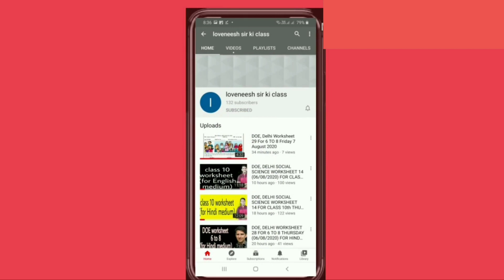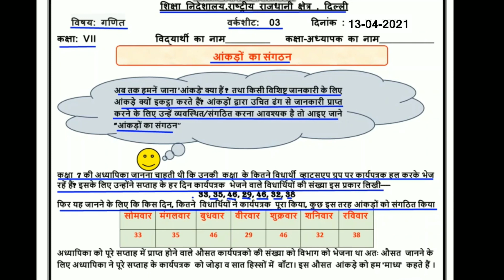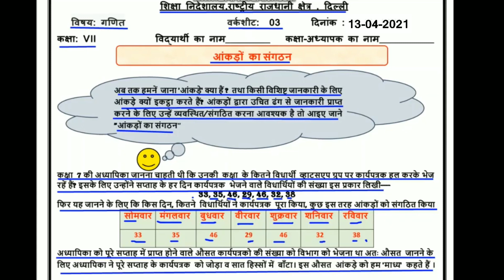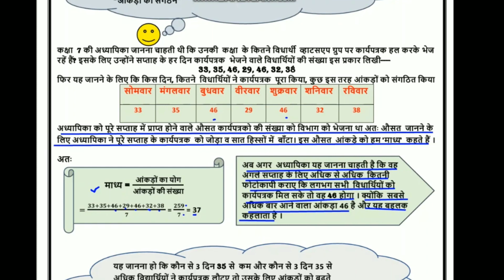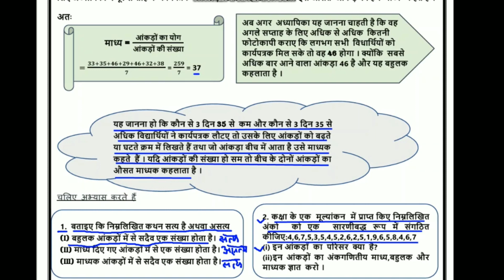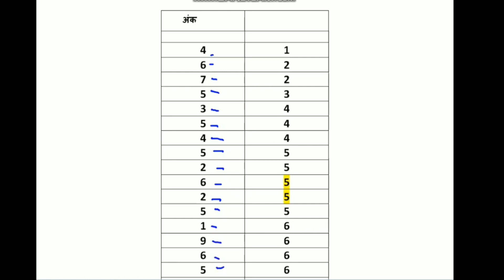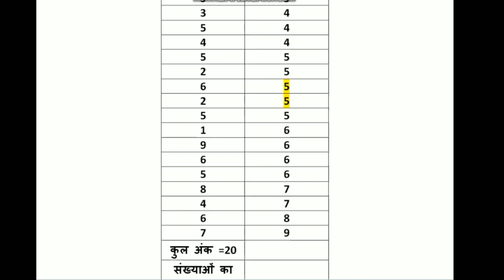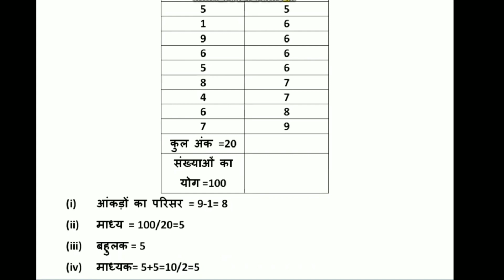Worksheet 3 Maths class 7 (13/4/21) Hindi Medium / worksheet Maths class 7 / Maths worksheet 3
Answers are given(उत्तर दिए गये हैं), This worksheet is about worksheet 3 Maths  आंकड़ों का संगठन (organisation of data)
worksheet3 doe worksheet worksheet3 doeworksheet3forclass7th tuesdayworksheet3april13class class7thworksheet gnctdelhiworksheet3 govtschoolworksheet class7worksheet mathsworksheet3forclass7th doeworksheet doeworksheet3englishmediumforclass7th loveneeshsirkiclass lovenishsirkiclass doeworksheet3hindimediumforclass7 english englishmedium hindimedium worksheet3class7th 3worksheet 3worksheet7 3worksheetforclass7 doeworksheet3 worksheet3class7th mathsworksheet3class7 integers divisionofintegers revision @loveneesh sir ki class @Narendra Modi @ashish chanchlani vines @BB Ki Vines @CarryMinati @Doubtnut @Click Economics @Cocomelon - Nursery Rhymes @5-Minute Crafts @Study IQ education